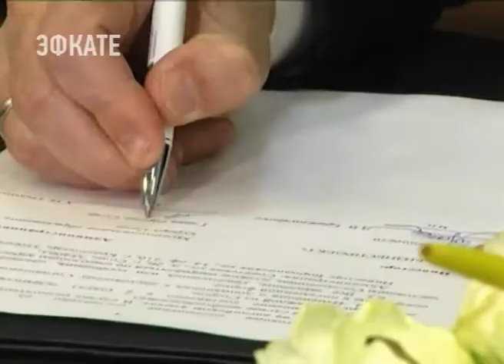Сочи на РИФ подписал соглашение по достройке жилых домов в Раздольном. Новости Эфкате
Общий объём инвестиций составит более 5 млрд рублей. Дома возводились компанией «РЖД Строй» к Олимпийским играм, но не были завершены.

Инвестор уже приобрел участок. Сейчас на нем построено 28 домов от 10 до 16 этажей, частично подведены коммуникации.  Итогом реконструкции объекта станет жилой комплекс, расположенный в непосредственной близости «Министерских озер» с одноимённым названием.

Как отметил глава города Анатолий Пахомов, главный плюс проекта — это комплексный подход к благоустройству территории и создание комфортной городской среды.

Сочи. Новости.
Телеканал Эфкате.